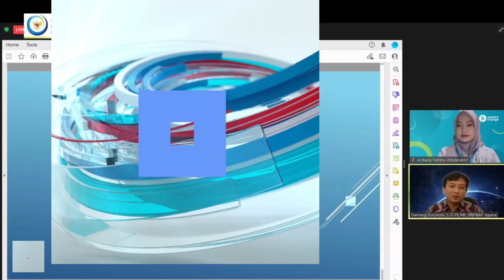Bupati Kebumen Belajar Nambak Udang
Kunjungan Bupati Kebumen Arif Sugiyanto dan Wakil Bupati Ristawati Purwaningsih bersama 40 pembudidaya untuk study banding belajar budidaya udang di BBPBAP Jepara. Sebagai tindak lanjut program Kementerian Kelautan dan Perikanan yaitu Budidaya Udang Berbasis  Kawasan atau sering disebut shrimp estate di Kabupaten Kebumen. ujuan utamanya, melihat pengelolaan  budidaya udang tambak Millennial Shrimp Farm (MSF) di BBPBAP Jepara. Sehingga nantinya bisa diterapkan di Shrimp Estate Kebumen